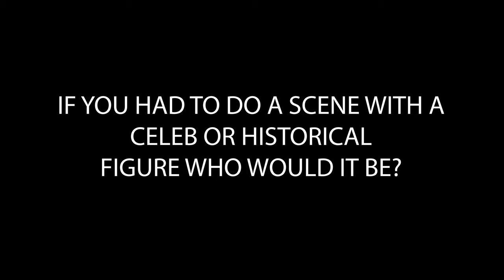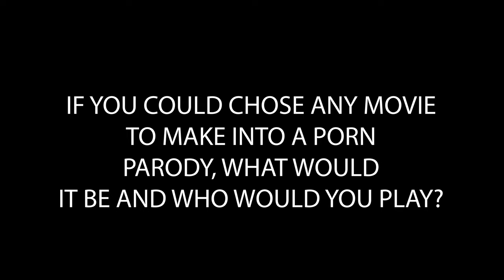10 Questions with Ryan Keely: Holly Randall's Bombshell of the Month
Get to know Ryan Keely a little better with these 10 revealing questions!